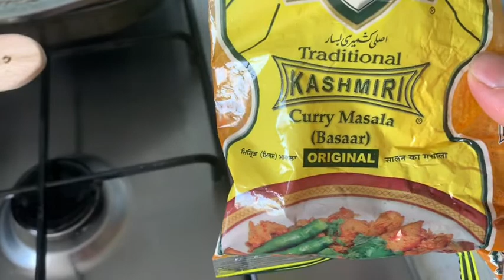Sardine ভাজি,জুকিনি ভাজির মজার রেসিপি//Mahfuja’s vlog UK❤️